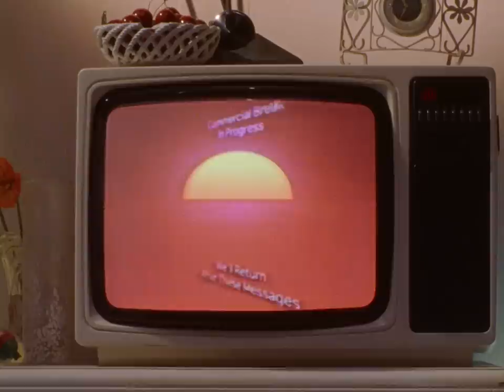GucciBeautyNetwork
Be Bold. Be Bright. Be Beautiful. Revealing Gucci Beauty’s GucciBeautyNetwork, a new campaign for three lipstick collections featuring Dani Miller from the band Surfbort.
Directed by Sean Vegezzi, with creative direction by Alessandro Michele, makeup by Thomas de Kluyver and art direction by Christopher Simmonds.